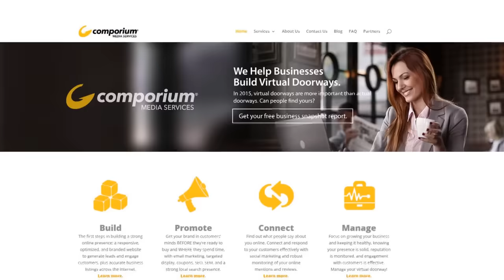Customers Are Looking..Can They find You?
90% of buying decisions are based upon what your virtual doorway says about your business. Comporium Media services can help you strengthen your online presence on search engines, online directories, social media, and mobile. Get started today buy downloading your free online business presence report.